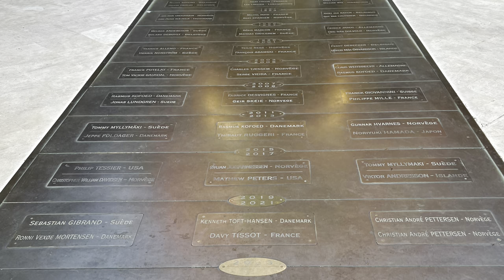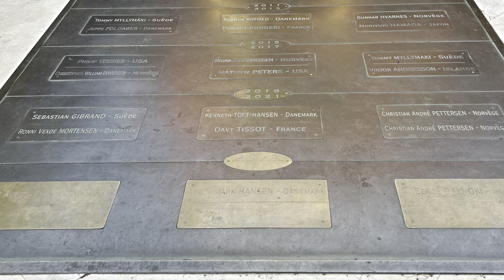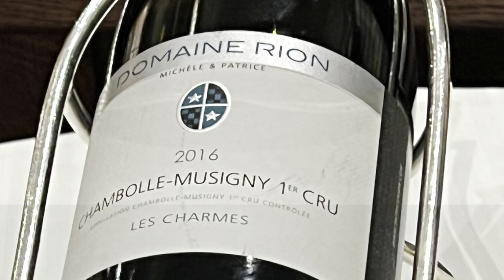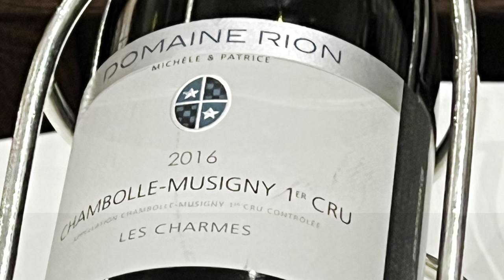Paul Bocuse Restaurant Gastronomique - Lyon, France Foodie (Not Recommended)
Here is my review of a recent dinner I had at Paul Bocuse Restaurant Gastronomique, near Lyon.  It is actually not located in Lyon but about 30 minutes away in a suburb to Lyon.  The address of the restaurant is 8 quai de la Jonchèr 69660 Collonges-au-Mont-d'Or .

To be clear, I think it is an iconic restaurant and a once in a lifetime experience. If you are not a regular foodie, I would go for sure as just the pageantry and pomp & circumstance is worth the price of admission.  So if you treat it like a show rather than a meal, definitely it is worth it.  My only point is that for a foodie,  you could probably get 2 or 3 meals of equal quality at 1 star or 2 star Michelin restaurant in Lyon (and there are lots) for the same price.  So I would definitely go once just for bragging rights but I wouldn't go again.  Not sure if that is the best reason to visit a restaurant.

In my personal opinion, I believe the food quality is more like a 1 star Michelin restaurant.  I don't think they will ever lose another star as it is such an institution in France but I would also be very surprised if it gained back its 3rd star.  It was probably a top notch restaurant back in the 1980-90s but service/food has progressed while Paul Bocuse has stayed the same...which means it has lost ground to other restaurants in terms of service and food quality.

For more information about this restaurant, please visit their